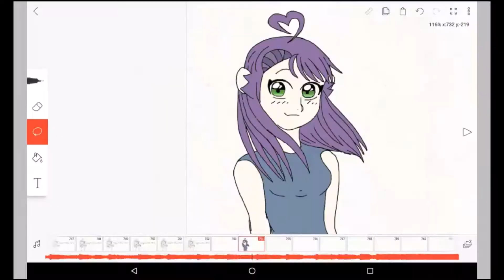profile picture speedpaint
A speedpaint of my new profile pic.
I changed it up abit from the previous one.